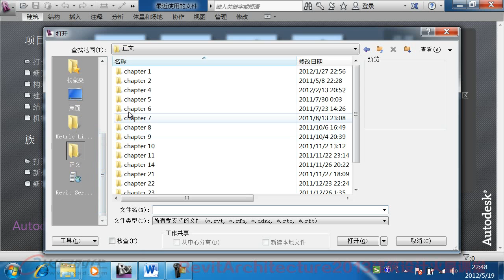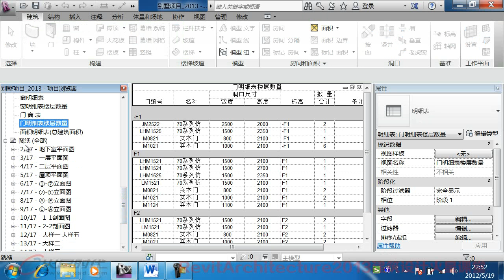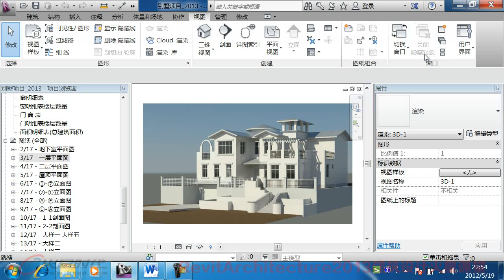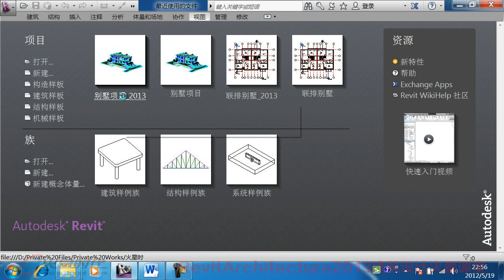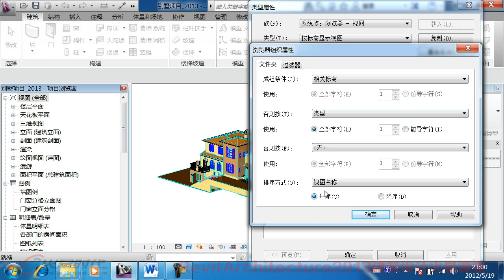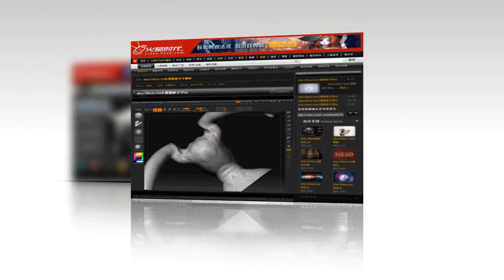11 使用项目浏览器